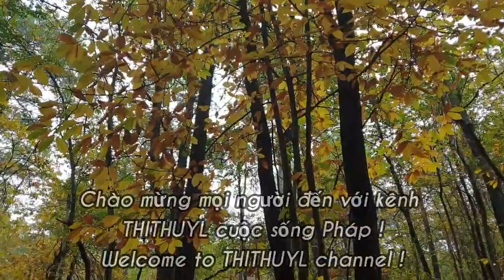# 147 Cuối mùa rồi mà hái nấm tràn vỏ, nấm boletus, nấm mồng gà vàng ( chanterelle jaune ) non mượt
thithuylcuộcsốngpháp háinấmrừng THITHUYL XIN cảm ơn tất cả mọi người đã xem video và luôn ủng hộ kênh THỊTHUYL cuộc sống Pháp
Bây giờ là cuối mùa, nấm boletus, tụi mình đi thử qua chổ mới, không ngờ hên quá gặp được ổ nấm  boletus non mướt thấy mê.